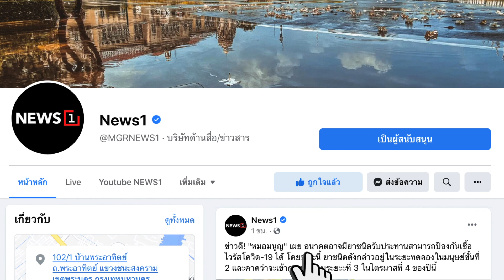‘ผบ.ตร.’สยบลือย้าย‘ผบช.น.’: NewsHour 08-02-66